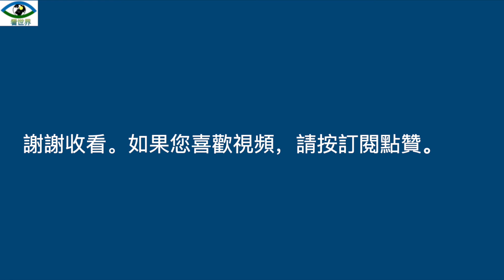白金漢宮宣布：英國女王伊麗莎白二世去世Queen Elizabeth II has died Buckingham Palace announces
白金漢宮宣布：英國女王伊麗莎白二世去世